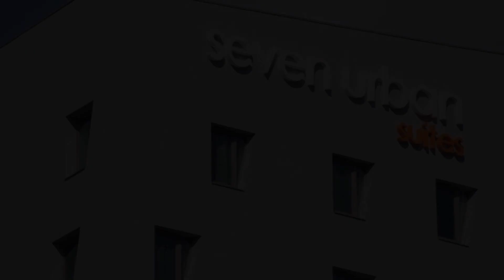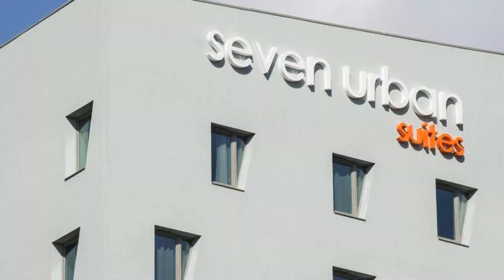Seven Urban Suites Nantes Centre, France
About Property:
Ideally located in the prime touristic area of Ile de Nantes, Seven Urban Suites Nantes Centre promises a relaxing and wonderful visit. The hotel offers a high standard of service and amenities to suit the individual needs of all travelers. Free Wi-Fi in all rooms, daily housekeeping, grocery deliveries, laundromat, postal service are there for guest's enjoyment. Television LCD/plasma screen, dressing room, sofa, towels, closet can be found in selected guestrooms. The hotel's peaceful atmosphere extends to its recreational facilities which include hot tub, sauna, golf course (on site), spa. Seven Urban Suites Nantes Centre combines warm hospitality with a lovely ambiance to make your stay in Nantes unforgettable.
Searching For
1. Seven Urban Suites Nantes Centre
2. Seven Urban Suites Nantes Centre Virtual Tour
3. Seven Urban Suites Nantes Centre Rooms
4. Seven Urban Suites Nantes Centre Amenities
5. Seven Urban Suites Nantes Centre Videos
6. Seven Urban Suites Nantes Centre Offers
7. Seven Urban Suites Nantes Centre Deals
Audio Credit:
Track Title: Blank Slate
Artist: VYEN